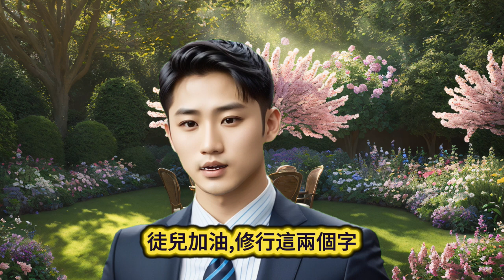濟公活佛慈訓【徒兒是為師最大的力量】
徒兒是為師最大的力量，
為師也希望,為師是徒兒最大的力量。
不論走得多累，走得多辛苦  ,
走得多麼艱難，還是要繼續走 ,
為師一直在你們身邊 ,
一直給你們加油，給你們助力,
我給你們力量，好不好？
要加油，珍惜自己,多愛自己一點，
不要再熬夜啦！來，我們握個手，
有沒有感受到力量？
徒兒們，要保重啊！
徒兒加油,修行這兩個字,
就是修自己的心,
然後用到行為上.